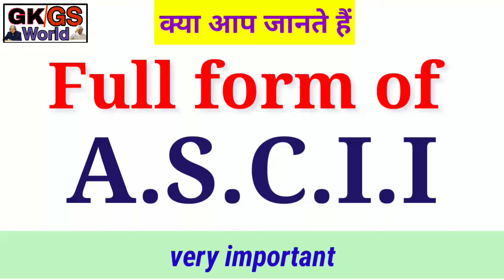A.S.C.i.i का full form क्या है? Full form of ASCII in computer language